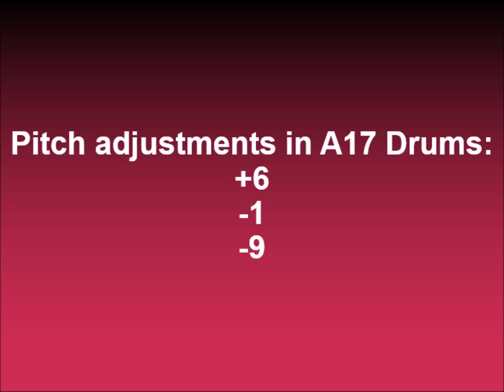How to make The World Of G Major on Sony Vegas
Instructions by John Gabriel Milk Saints / JGMS.